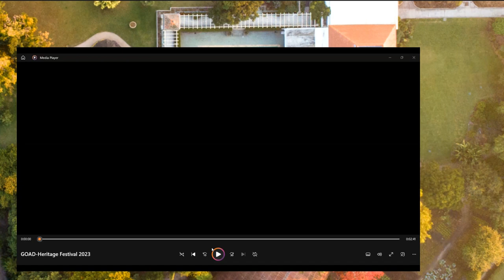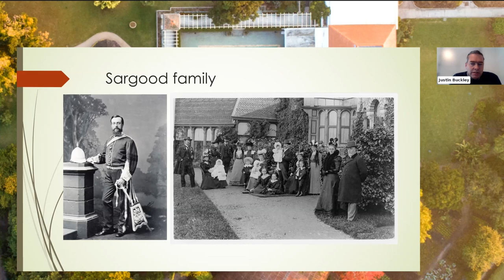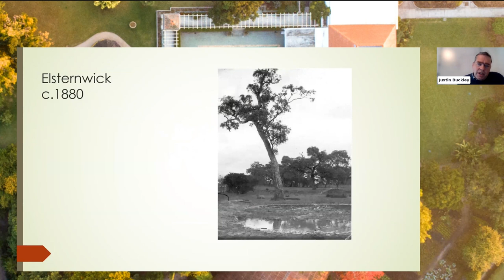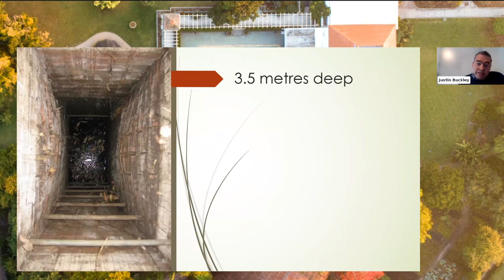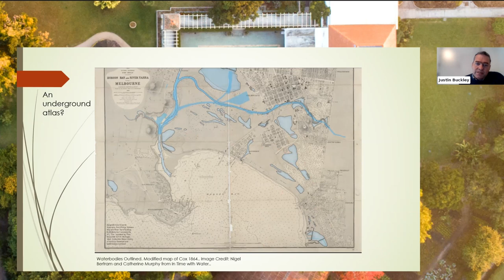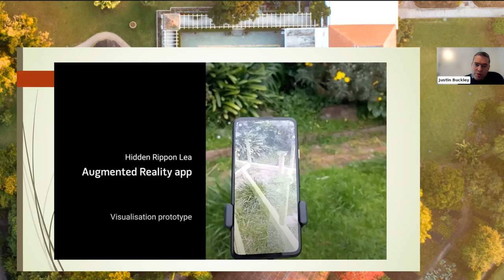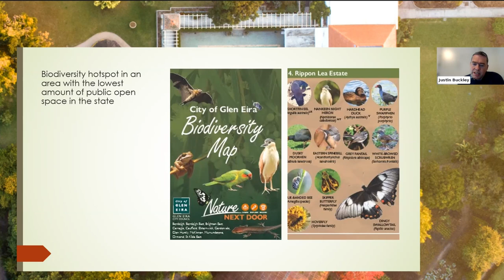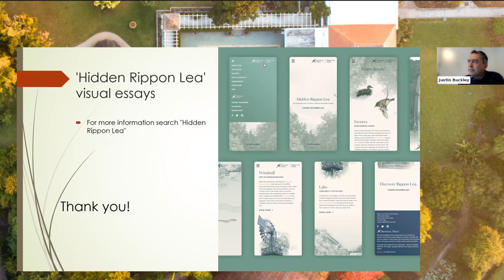2023 Heritage and Sustainability Webinar | #1 Sustainability at Rippon Lea Estate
Opened by Professor Philip Goad, Chair of the Heritage Council of Victoria, join us for the official launch event of the Australian Heritage Festival in Victoria. Justin Buckley, Executive Manager South City Properties & Manager of National Trust Gardens will present on the incredible sustainable projects underway at the National Trust owned Rippon Lea Estate. Surrounded by trees over 100 years old, and lush green gardens, including a heritage orchard, lake, fernery and grotto, Rippon Lea is a rare oasis of suburban biodiversity.